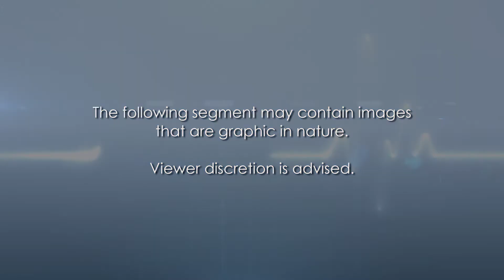Barrera in Rwanda